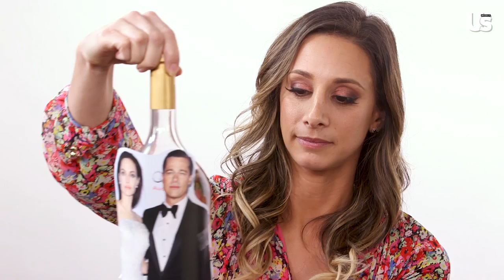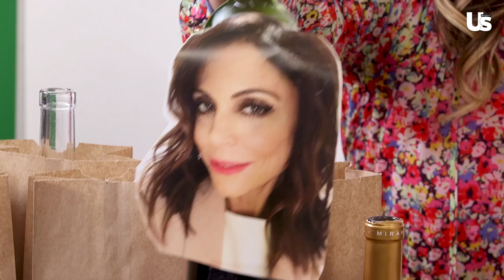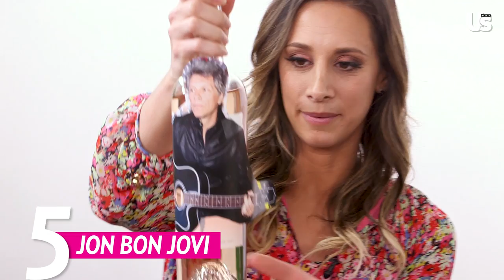'Whose Wine Is It Anyway' With Actor Matthew Rhys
Us Weekly puts Matthew Rhys from 'The Wine Show' to the test to see if he can guess the celebrities behind the wines he's tasting.